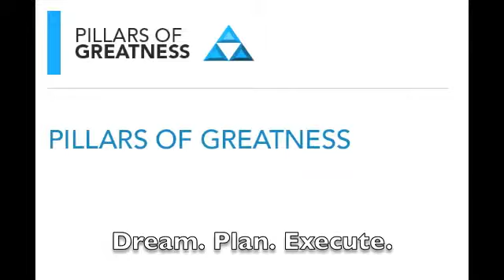Believe in YOURSELF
Team coming together